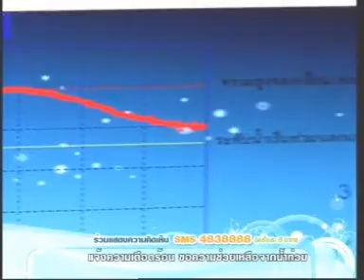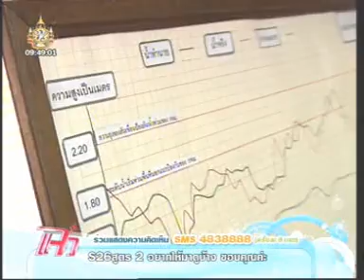31OCT11 THAILAND ; Sea Level Forecasters of Thai People, '' Naval Hydrographic Department of Royal Thai Navy ''